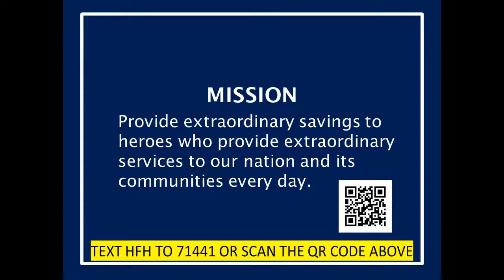The Best Buyers Agent in Shannon Valley Acton CA 93510 - Call Sam HomeSmart